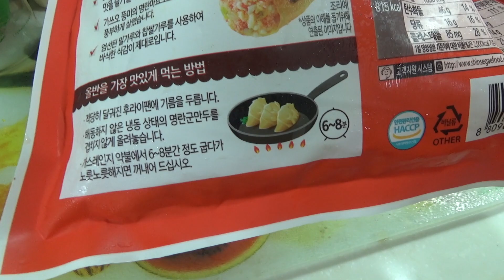명란 군만두, 이마트 올반 독특한 식감의 명란마요 만두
대형마트에서 4천원대의 가격에 구입했는데, 독특한 식감이 괜찮네요